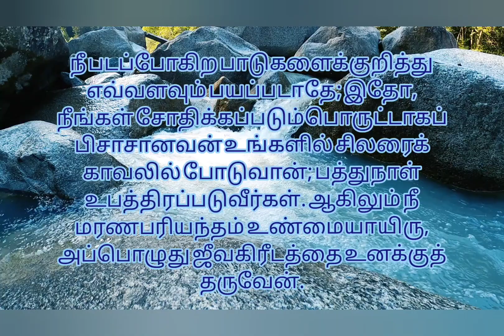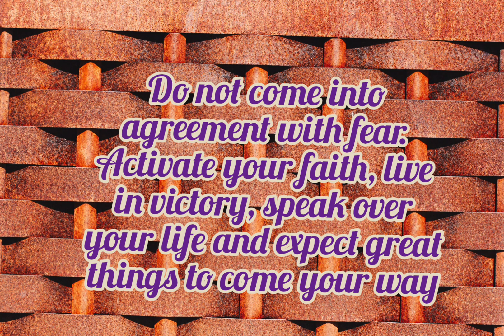Today's Bible verse 20-03-2023 இன்றைய வசனம் | Verse of the day | Today's Scripture | word of God